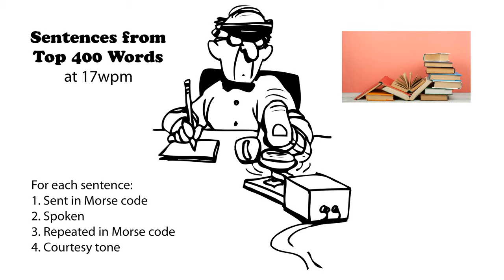Sentences from Top 400 Words 17wpm